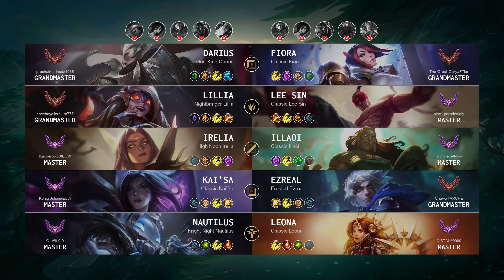Grandmaster Match: Super Nautilus vs Super Lee Sin - EUW server Patch 14.12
Europe West GrandmasterMatch (Patch 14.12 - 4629 LP)

Match detail:
- Queue: Ranked Solo/Duo
- Creation: 20 Jun, 2024
- Duration: 33m 05
- Total kills: 85 (2.57 per minute)

Blue team:
- Darius played by 'prochain prince@1065' - Grandmaster 551 LP
- Lillia played by 'öncehayallerölür@777' - Grandmaster 571 LP
- Irelia played by 'Kacperooxx@EUW' - Master 11 LP
- Nautilus played by 'Q u@9 9 9' - Master 505 LP
- Kai'Sa played by 'König Julien@EUW' - Master 448 LP

Red team:
- Fiora played by 'The Great Gary@FTier' - Grandmaster 601 LP
- Lee Sin played by 'black parade@idly' - Master 394 LP
- Illaoi played by 'Top Steve@wow' - Master 470 LP
- Ezreal played by 'Chaww@ARCHE' - Grandmaster 638 LP
- Leona played by 'CISTAK@9999' - Master 440 LP

Timeline:
00:00 Ban & Pick
00:20 Players RUNE
00:50 Match START
02:08 Team FIGHT
04:02 Time for SOLO KILL
04:25 Team FIGHT
04:54 Time for SOLO KILL
05:13 Team FIGHT
06:10 Hunt The Void Grubs
06:20 Time for SOLO KILL
06:45 Team FIGHT
06:57 Time for SOLO KILL
07:05 Team FIGHT
07:30 Hunt The Dragon
07:54 Time for SOLO KILL
08:24 Team FIGHT
08:54 Time for SOLO KILL
08:56 Team FIGHT
10:07 Time for SOLO KILL
10:16 Team FIGHT
10:28 Hunt The Void Grubs
10:48 Team FIGHT
10:50 Hunt The Void Grubs
10:56 Team FIGHT
11:08 Take down The Turret
11:44 Team FIGHT
12:45 Time for SOLO KILL
13:14 Take down The Turret
13:31 Time for SOLO KILL
13:35 Team FIGHT
13:58 Hunt The Dragon
14:29 Team FIGHT
15:20 Take down The Turret
15:36 Team FIGHT
15:54 Take down The Turret
16:18 Hunt The Rift Herald
16:34 Team FIGHT
16:49 Take down The Turret
17:11 Team FIGHT
17:18 Time for SOLO KILL
17:24 Take down The Turret
18:34 Team FIGHT
19:01 Take down The Turret
19:27 Team FIGHT
20:16 Time for SOLO KILL
20:22 Take down The Turret
20:48 Team FIGHT
20:49 Hunt The Baron Nashor
20:50 Team FIGHT
20:58 Take down The Inhibitor
21:27 Hunt The Dragon
22:05 Take down The Turret
22:23 Team FIGHT
23:37 Take down The Inhibitor
24:08 Team FIGHT
28:32 Hunt The Dragon
29:06 Team FIGHT
29:33 Take down The Turret
29:45 Take down The Inhibitor
29:52 Time for SOLO KILL
30:00 Team FIGHT
30:31 Hunt The Baron Nashor
31:21 Team FIGHT
32:52 Take down The Turret
32:55 Who is MVP?